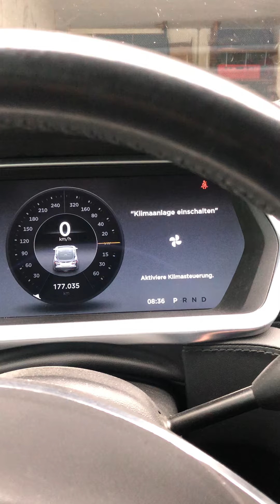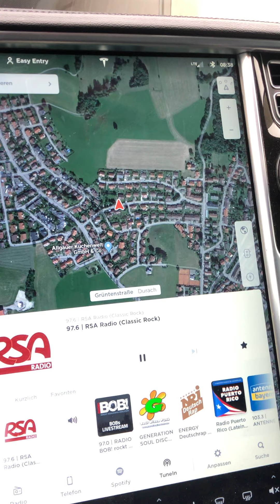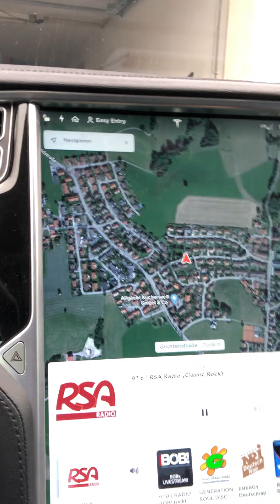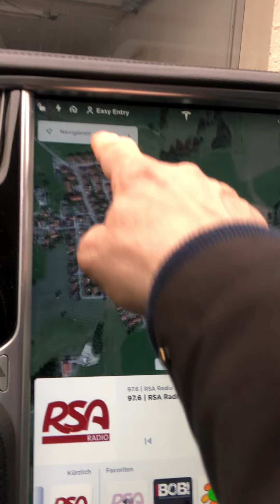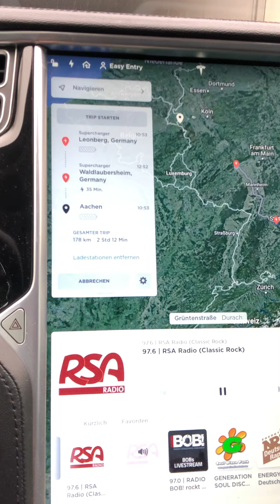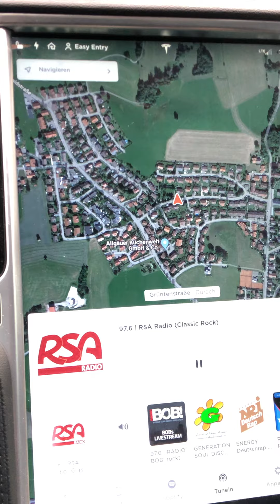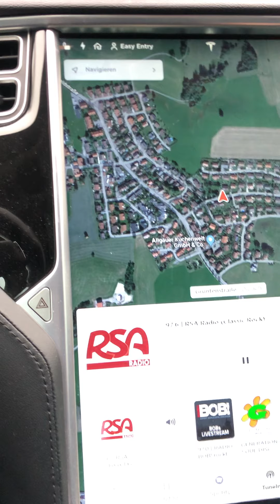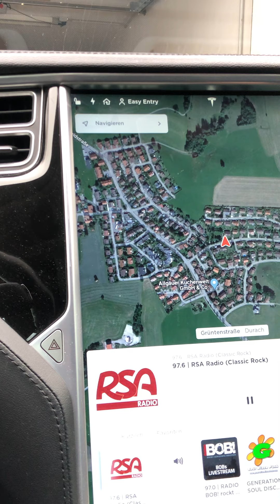Vorstellung der neuen Software V10.2 ( 2020.8.1.1 )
Vorstellung der neuen Software des Tesla .
Sehr nette Gimiks eingebaut und eine ganz ganz grosse Sache die ich im Video erkläre.

Leider lädt der Tesla am Supercharger nicht mehr so schnell wie es mal war .